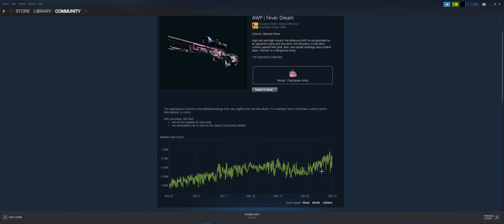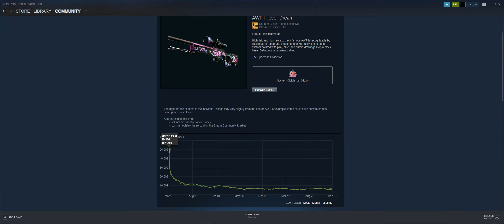AWP Fever Dream price chart 2019 12 27